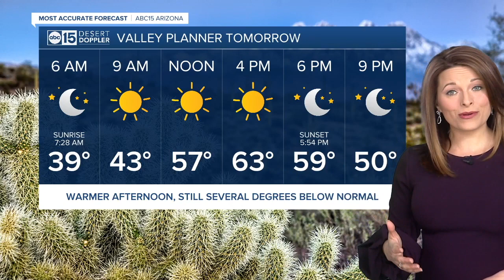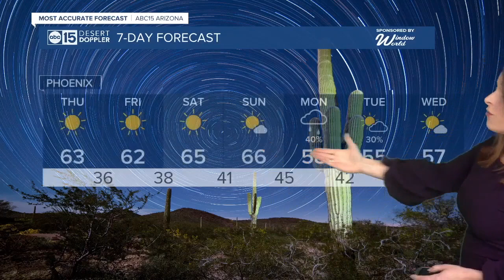Another cold night for the Valley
The Valley will dip in the 30s overnight, warmer temperatures expected for the afternoon.